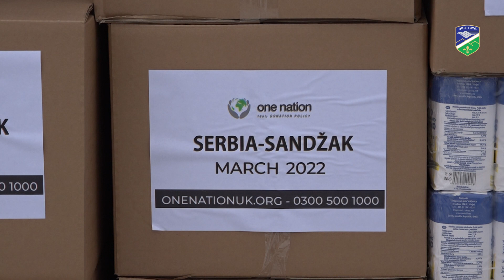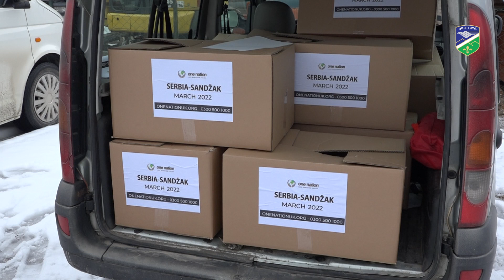Merhamet Sandžaka i oraganizacija One nation podelili 50 paketa socijano ugroženim Tutincima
Humanitarna organizacija "Merhamet Sandžak" sa HO "ONE NATION" podelili su prehrambene pakete socijalno ugroženim porodicama u Tutinu.